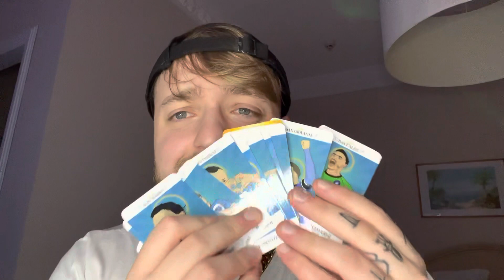🔥 [CLAMOROSOOO] ADAMA TRAORÉ AL NAPOLI A ZERO: QUESTO IN SERIE A FA I BUCHI PER TERRAAA!!! 💣🔵⚪️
SCARICA NUMERO DIEZ 👇🏻🔟